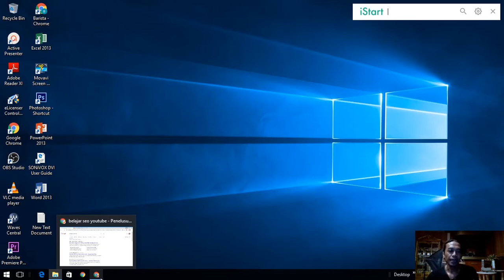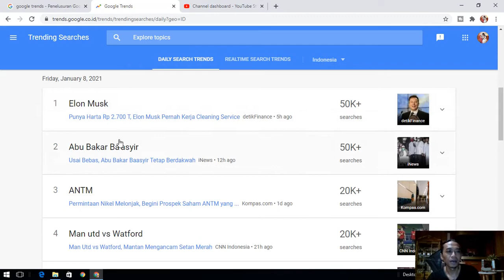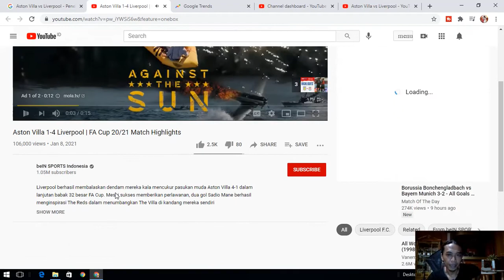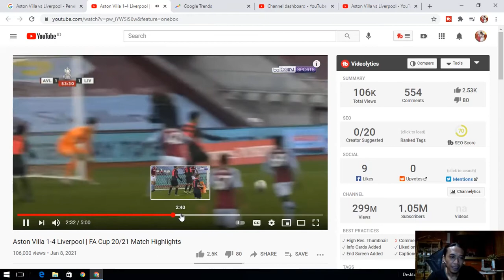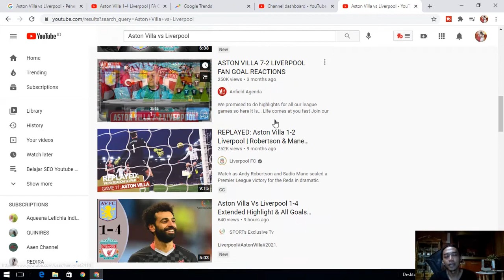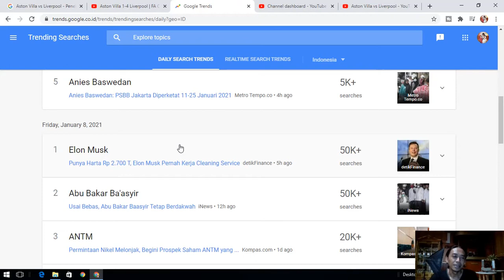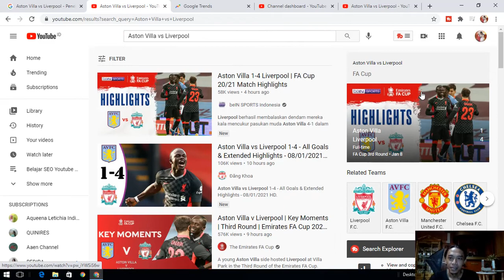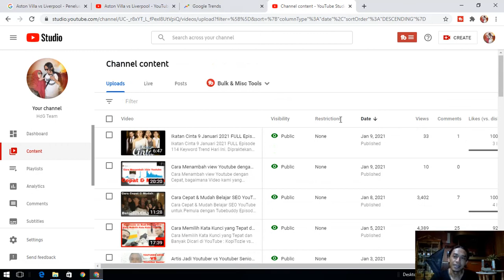Cara Mudah Mencari Top Keyword / Kata Kunci Paling Trend Hari ini dengan Google Trend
Hari ini Top Keyword di Google Trend adalah Aston Villa vs Liverpool, ini merupakan keyword dadakan yang hanya sementara dan jangka waktunya sebentar. Hanya karena ada kejadian atau kegiatan khusus jadi cukup banyak orang yang mencarinya. Termasuk jenis Keyword Dadakan yang bisa anda kejar ketika Channel anda cukup kuat dan sudah besar.  Memang di Bundes Liga Aston Villa vs Liverpool cukup menarik, score berakhir dengan 1-4 Hasil Pertandingannya.

HdG Team akan kupas dari awal apa yang mesti kita lakukan step by step. Sehingga bisa sama-sama berkembang. Kita hanya punya Modal HP Android, Bukan Artis dan tidak mempunyai skill Khusus yang Extra Ordinary. Kalau anda memerlukan info terbaru dan trik menjadi Youtuber Pemula di Tahun 2021, tanpa harus saya suruh anda tahu apa yang idealnya dilakukan. Karena untuk selanjutnya kami akan dampingi anda untuk menjadi Youtuber Tersukses, Terpopuler dan Terkaya di Tahun 2021.